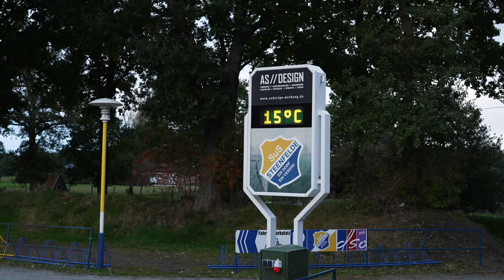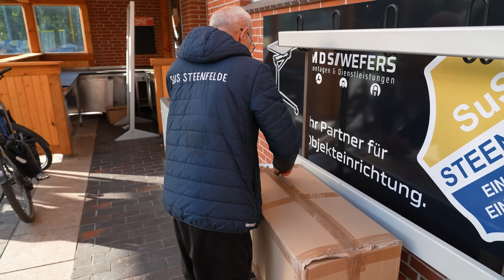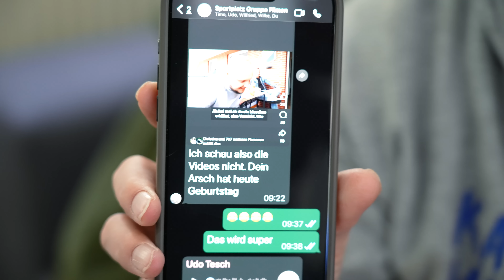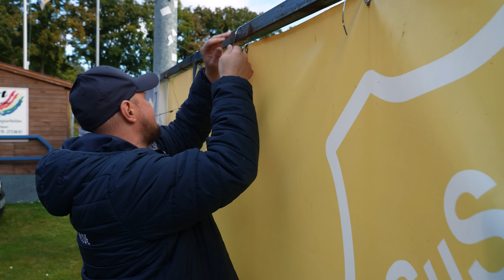PAKETE, REPARATUREN UND EIN GEHEIMER PLAN: Hat Udo Wind davon bekommen? 📦🛠️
Heute dreht sich alles um jede Menge Pakete, die Bandenreparatur und diverse Kleinigkeiten, die anfallen! Dabei nimmt unser geheimer Plan langsam Form an... aber Udo hat wohl Wind davon bekommen...was jetzt?. Ob er uns durchschaut? Seid dabei und erfahrt, wie der Tag verläuft!

Das Gewinnspiel endet am Samstag den 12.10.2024 um 23:59 Uhr
Das Gewinnspiel steht im keinerlei Zusammenhang mit YouTube.
Die Teilnahme gilt ab dem 18. Lebensjahr!

Der Gewinner muss sich innerhalb einer Woche melden, sonst verfällt der Gewinn!